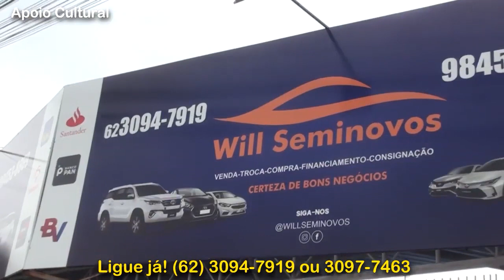Programa Apito Esportivo - NOVELA LÉO SENA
Nilton César, o mão na mesa, debate com Jaime Ramos os últimos capítulos da novela Léo Sena no Goiás.